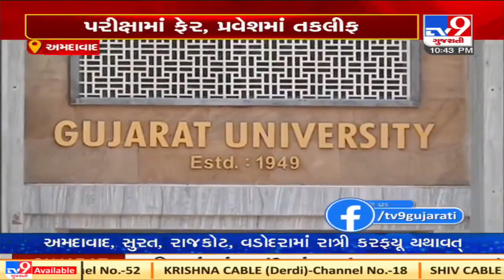ABVP workers give memorandum to Gujarat University over merit controversy in online & offline exams